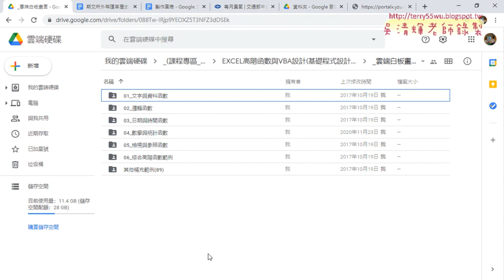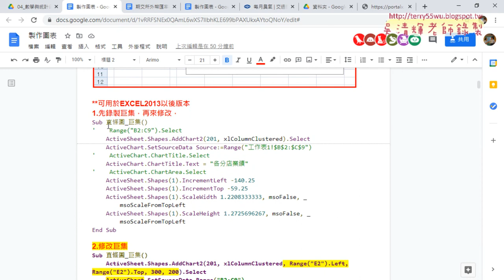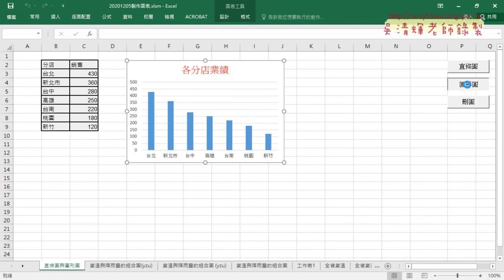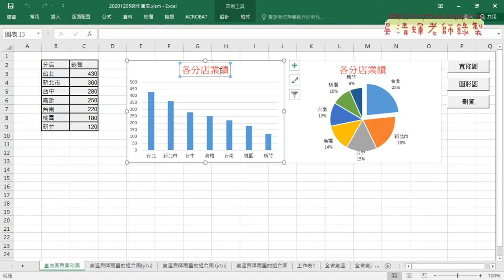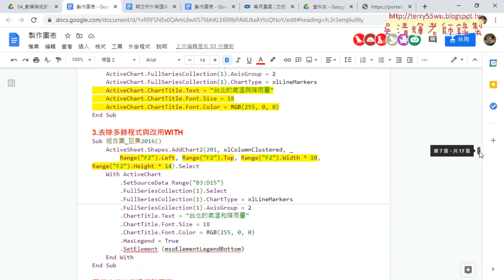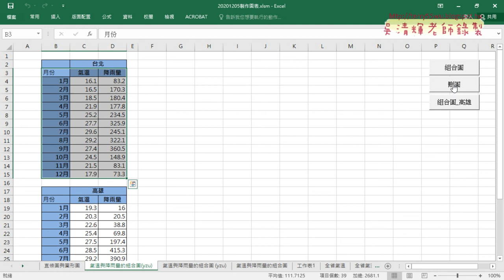04 期末專題重點回顧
01_重點回顧與手動下載高雄氣溫與降雨量
02_高雄氣溫與降雨量VBA程式說明
03_期末專題作業
04_期末專題重點回顧

課程理念：
1.以循序漸進的方式, 透過詳細的說明和實用的50個Excel VBA範例,
2.進而解說EXCEL與資料庫的結合，甚至將EXCEL當成資料庫來使用，

上課用書：
Excel VBA一點都不難：一鍵搞定所有報表
作者： Excel Home
出版社：博碩
出版日期：2013/06/26
定價：380元

吳老師  109/12/31